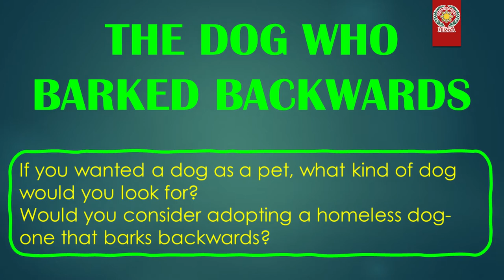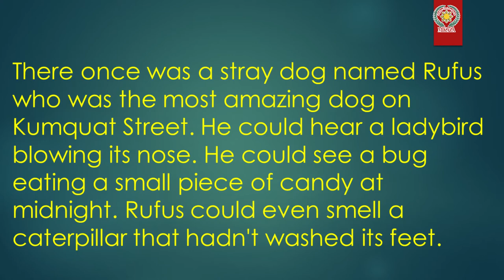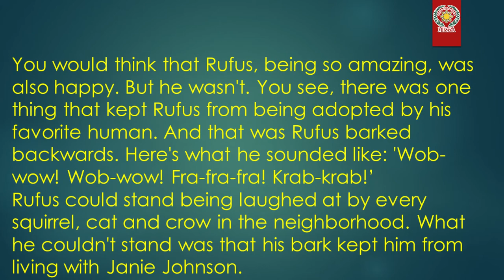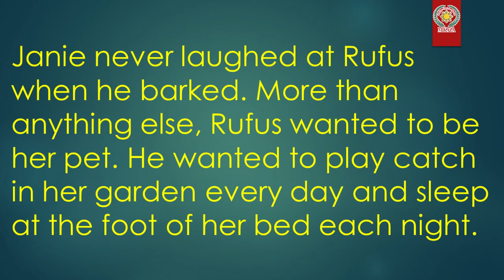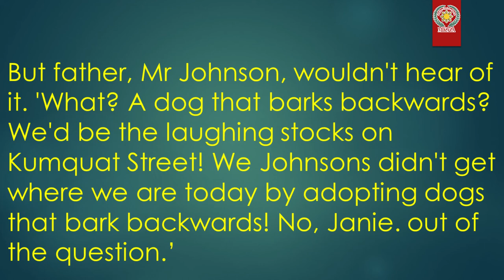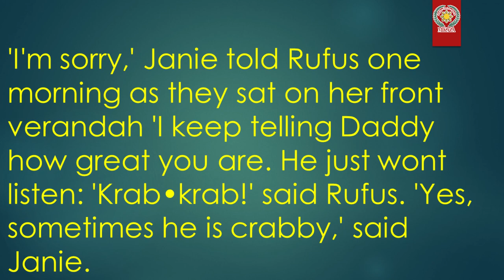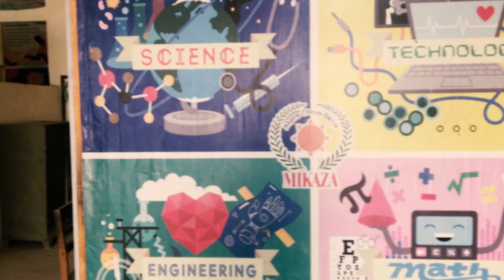The Dog Who Barked Backwards (Part 1) | Broadway Literature 4 | MIKAZA Phil Pak School Khairpur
In this video, we will cover first two pages of the story: The Dog Who Barked Backwards from Broadway English Literature Reader, Book4.

Are you ready to experience the most innovative way of learning English?